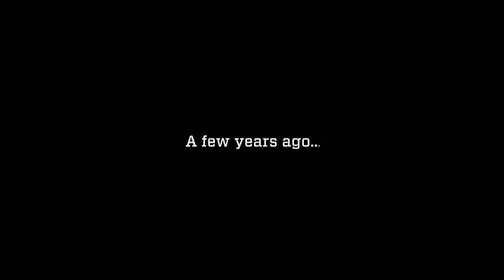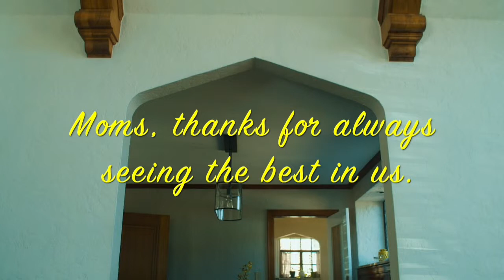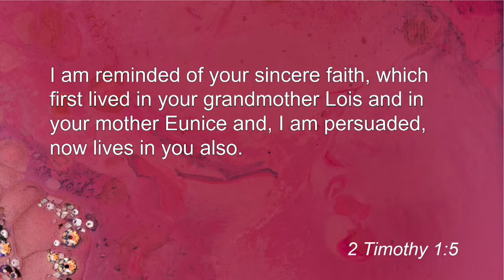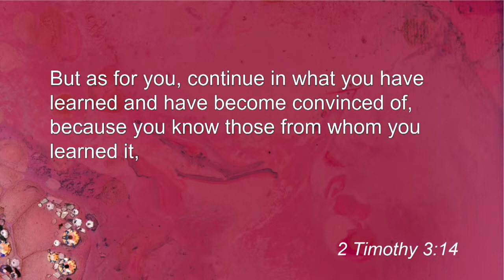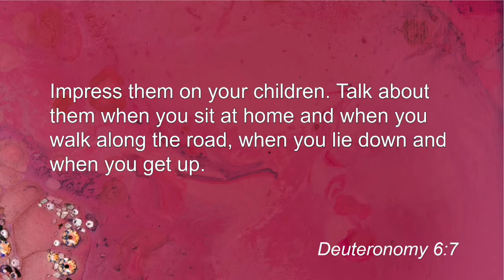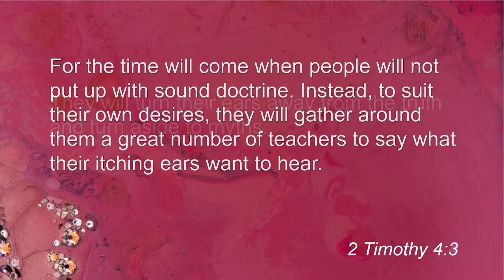5/12/2019 10:30am, "A Mother's Influence", Pastor Brian Smith